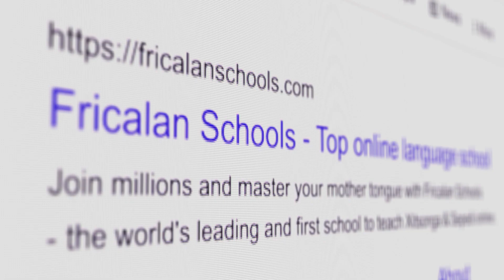Fricalan School AD